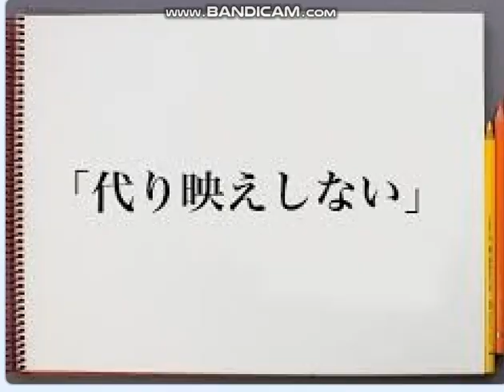自民盗,嘘つきの選挙演説会,誰も聞いちゃいない。何も変わらない,ただ日本没落していく。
引用：無意味な自民盗の選挙演説会＝嘘だけの演説会。
サントリー  ピュアモルトウィスキー山崎の宣伝。